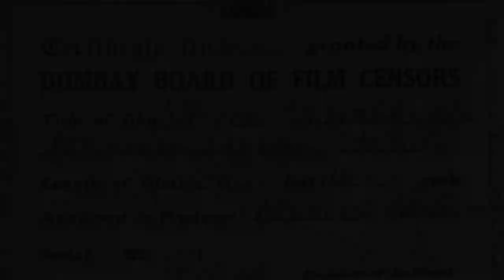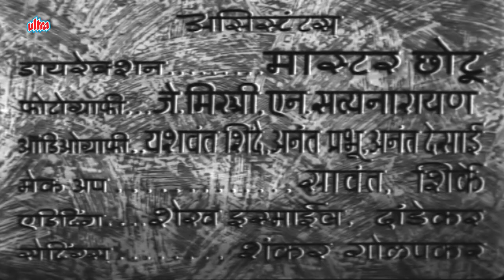त्रिलोक कपूर जीकी क्लासिक भक्तिमय फिल्म श्री राम भक्त हनुमान | Shri Ram Bhakta Hanuman Hindi Film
Movie▶ Shri Ram Bhakta Hanuman
Actor(s ) ▶ Trilok Kapoor, S. N. Tripathi, Prabhash Joshi, Sona Chatterjee
Director(s) ▶ Homi Wadia
Producer(s) ▶ Homi Wadia
Music(s) ▶ S. N. Tripathi

Ravana (Niranjan Sharma) orders Maricha to turn into a deer to entice Sita (Sona Chatterjee) with the notion of kidnapping her. Rama (Trilok Kapoor), Lakshman (Prabhash Joshi) and Sita are in the Panchavati forest for their fourteen-year exile. Espying the golden deer sent by Ravana to lure Rama away, Sita asks Rama to get it. On hearing a cry of pain she sends Lakshman after his brother thinking he's hurt. Ravan comes in the guise of a hermit begging alms and makes Sita step over the Lakshman Rekha (line), Lakshman had drawn around their cottage for her safety, asking her not to step beyond it. In their search for Sita, Ram and Lakshman meet Hanuman (S. N. Tripathi) whom they help in the fight between Sugriva and Bali. Hanuman then helps in finding Sita. He goes through several challenges in his devotion to Ram. Hanuman becomes a major factor in the battle between Rama and Ravana resulting in the victory of Rama and Shri Ram's subsequent return to Ayodhya.